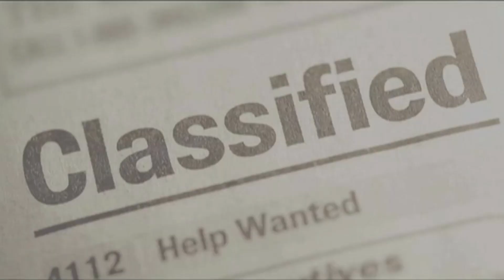TESTIMONIO I Mi familia vivió EXPERIENCIA DE CONTACTO. La invitación fue de ELLOS: RODOLFO JASSO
⭕️ PROGRAMA TRANSMITIDO EL MARTES 03 DE NOVIEMBRE DE 2020 A LAS 16:00 HORAS. ⭕️